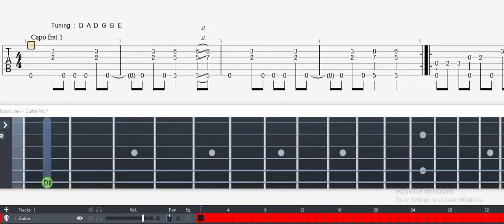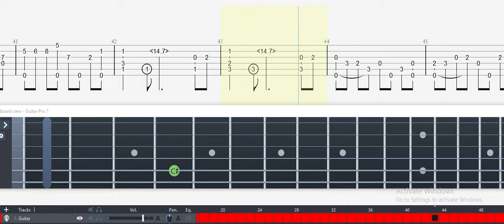Guitar Tab - Bad Apple!! (Touhou 4: Lotus Land Story) OST Fingerstyle Tutorial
Guitar Tab - Bad Apple!! (Touhou 4: Lotus Land Story) OST Fingerstyle Tutorial Sheet Lesson

"Bad Apple!!"
from "Touhou 4: Lotus Land Story"
originally composed by ZUN (Junya Ota)
arranged by Marcus Kasperski

Game: Touhou 4: Lotus Land Story
Composer(s): ZUN
Style: Arrangement, Artificial harmonics, Fingerstyle, Natural harmonics
Series: Touhou

Bad Apple!! (Touhou 4: Lotus Land Story) Guitar Tab